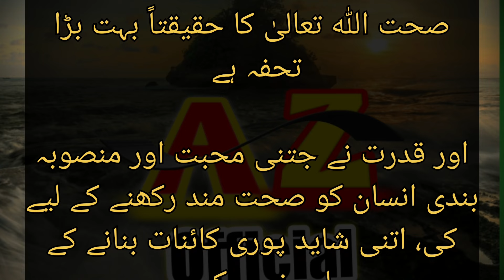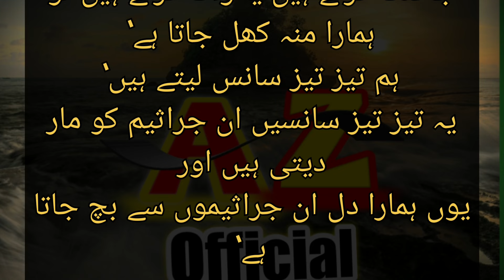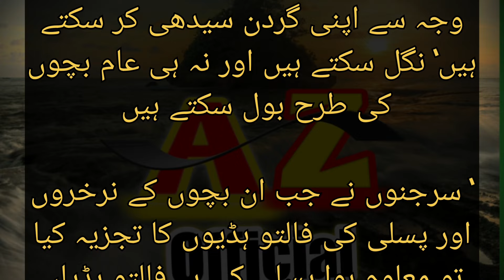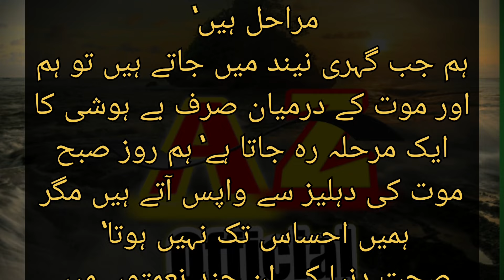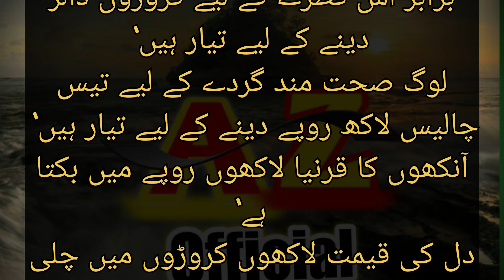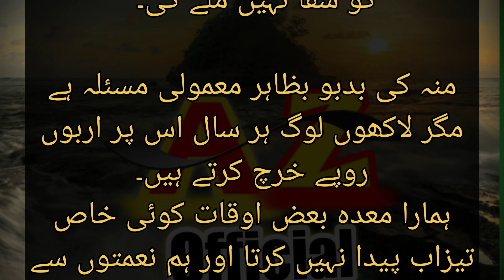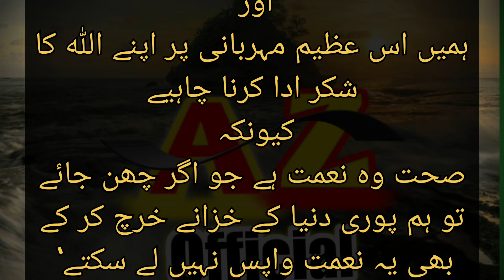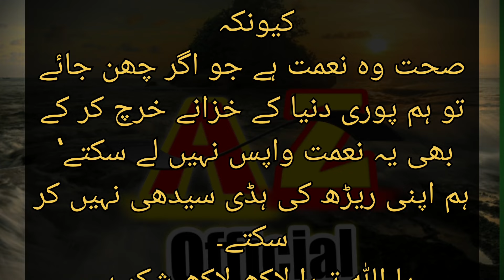A human born with 4000 diseases | 4 ہزار بیماریاں لے کر پیدا ہونے والا انسان